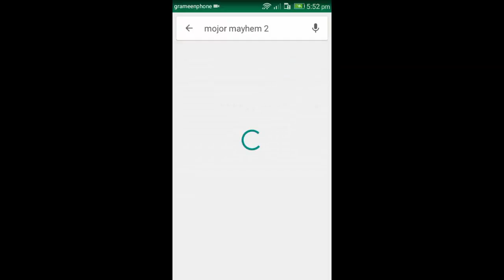Top new android games,most popular mobile phone game of the month- may tipstary